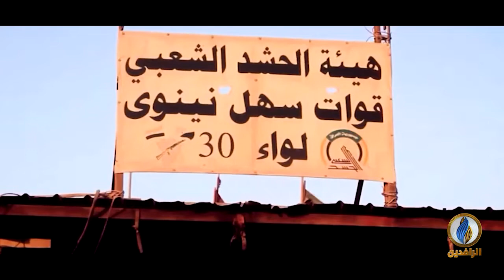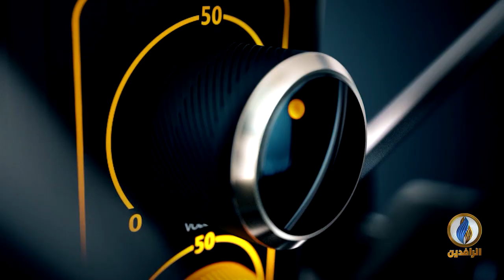صوتكم | الدولة العراقية وسطوة الميليشيات